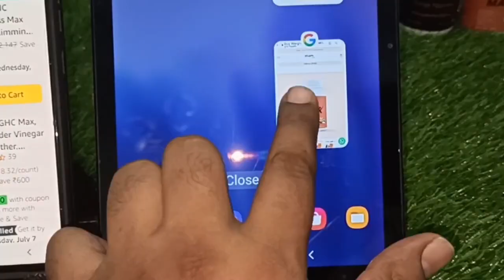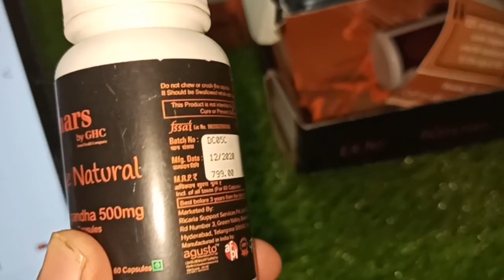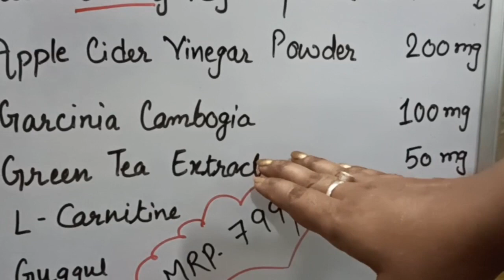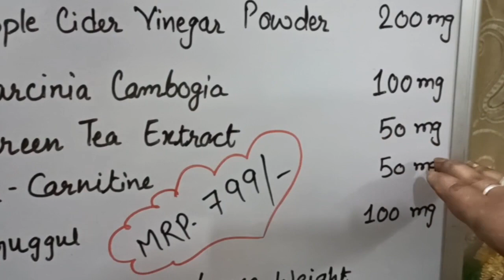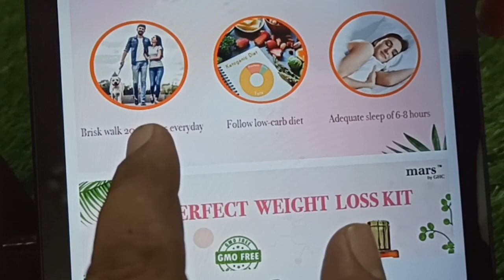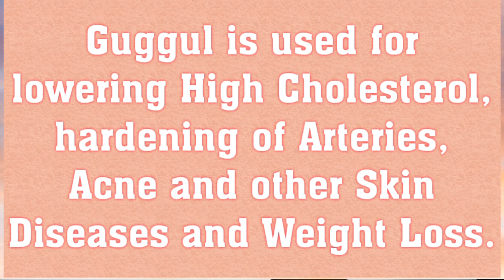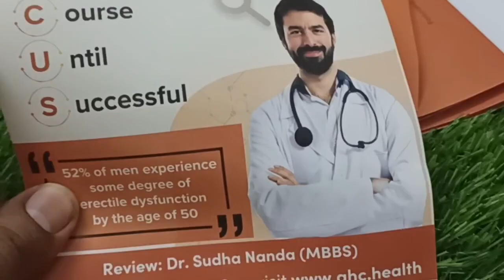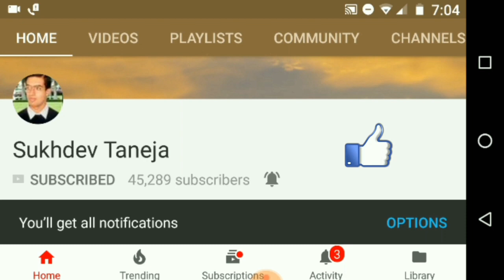mars by GHC Weight Loss Kit : Unboxing and Quick Review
People can purchase this mars by GHC Weight Loss Kit online official

People can purchase this mars by GHC Weight Loss Kit online from Amazon :

Mars By GHC Ashwagandha Standardized to 5% Withanolides & Pure 100% Root Extract (500mg) For Muscle Growth, Stamina & Vigour Performance(120Tab)

mars by GHC Max, Apple Cider Vinegar With Mother, Garcinia Cambogia, Green Tea Extract, L-Carnitine & Guggul, Natural Plant-Based Weight

mars by GHC Energy Booster with Pure Shilajit, Ashwagandha, Gokshura & 10 Naturla Herbs 60 Veg Capsules

People can purchase this mars by GHC Beard Growth Kit online from Amazon :

mars by GHC Beard Growth Kit (Search List)

Mars by GHC Beard Wash Shampoo [200Ml] & Beard Growth Serum [60Ml] & Biotin Vitamin [60 Veg Tablets] & Beard Activator (Derma Roller)

Mars by GHC Healthy Beard Grooming Pack, Beard Nourishment Shampoo & Biotin Vitamins & Derma Roller With Ashwagandha [Set Of 4]

Mars by GHC Complete Beard Growth Combo, 5% Solution For Beard Growth [60Ml] & Beard Wash Shampoo [200Ml] & Biotin Hair Vitamins [60 Veg Tab]

mars by GHC Beard Wash Shampoo [200Ml] & Beard Growth Serum [60Ml] & Beard Activator (Derma Roller) For Thick & Frizz-Free Beard Growth

Mars By GHC Beard Care Kit With Beard Nourishment Shampoo (200 ml), Biotin (60 Veg Tab), Derma Roller 0.5 mm For Beard Growth And Beard Care

Mars by GHC Healthy Beard Grooming Kit | Beard Nourishment Shampoo + Biotin Vitamins + Ashwagandha for Calm & Healthy Life Style

Mars by GHC Anti Hair Fall DHT Blocker Shampoo | Argan Oil, Caffeine, Aloe Vera for Stronger Hair [200ml] | Extra Rich Conditioning | No Paraben No Sulphate (Shampoo + Hair Vitamin + Growth Activator)

Mars by GHC Beard Wash Shampoo With Aloe Vera, Caffeine & Argan Oil Extract [200Ml] & 5% Beard Growth Serum [60Ml]

Mars by GHC Beard Wash Shampoo With Argon Oil, Aloe Vera, Caffeine - 200Ml & Beard Activator (Derma Roller)

mars by GHC High Potency Biotin (B7) & Zinc [2X 5000Mcg] For Mens Healthy Beard & Beard Growth - 120 Veg Tablets

Mars By GHC Biotin + Ashwagandha for Healthy Hair Growth, Skin, and Nails -1 month pack

Mars By GHC Beard Growth Serum (60ml), Biotin Hair Vitamins [60 Veg Tab] For Thicker, Stronger and Shinier Beard

mars by GHC Premium Derma Roller With 0.5Mm 540 Titanium Alloy Micro Needles Hair and beard Follicle Stimulator, Treats acne, scar, skin ageing, stretchmarks

mars by GHC Beard Wash Shampoo For Men With Aloe Vera, Argan Oil - 200Ml

Mars By GHC High Potency Biotin with Vitamin A, Vitamin B7, Vitamin C, Vitamin E & Zinc For Hair Growth, Anti Hair Fall For Both Men & Women Healthy Hair, Skin & Nails (60 Veg tablets) - 1 Month pack

mars by GHC Premium Derma Roller With 0.5Mm 540 Titanium Alloy Micro Needles mars by GHC Premium Derma Roller With 0.5Mm 540 Titanium Alloy Micro Needles for Hair and beard Follicle Stimulator, Treats acne, scar, skin ageing, stretchmarks (Pack Of 2)

Mars By GHC Hair Growth Oil (200ml) With Onion, Bhringraj, Tea Tree, Brahmi & Jojoba Oil For Healthy Hair Growth, Anti-dandruff, Control Hair Fall

Mars By GHC Hair Growth Oil (200 ml) With Onion, Bhringraj, Tea Tree, Brahmi & Jojoba Oil For Healthy Hair Growth & Anti-dandruff Hair- No Minerals & Silicones (Pack of 2)

Mars by GHC Beard Wash Shampoo With Aloe Vera, Caffeine & Argan Oil Extract [200Ml] & Biotin Vitamins [60 Veg Tablets]

Your small contributions will always encourage us for making better video for you.